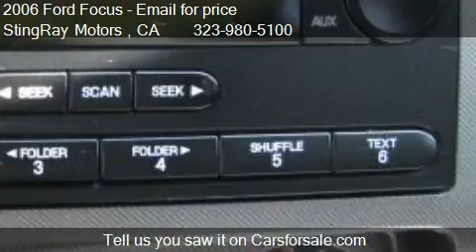2006 Ford Focus ZX4 SES - for sale in LOS ANGELES, CA 90022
StingRay Motors
604 S ATLANTIC BLVD

Come test drive this 2006 Ford Focus ZX4 SES for sale in LOS ANGELES, CA.